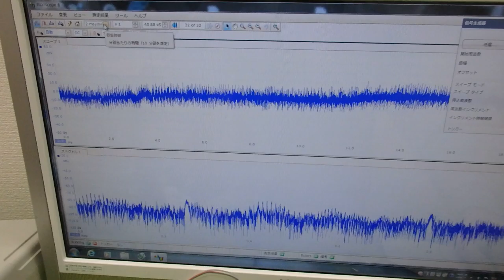非線形振動現象をコントロールする超音波制御技術 ultrasonic-labo